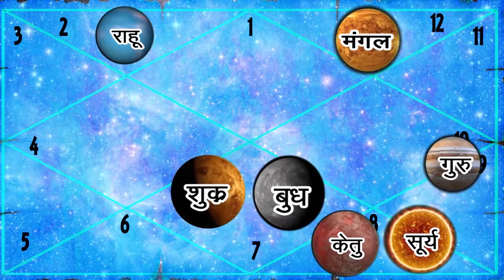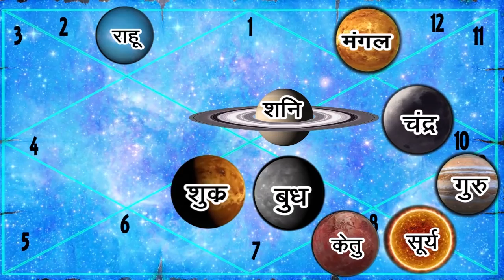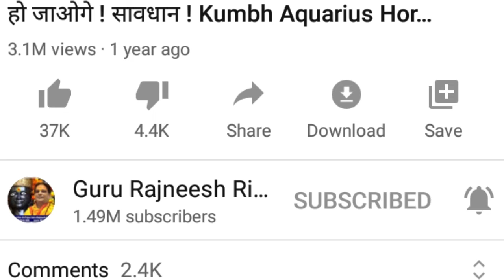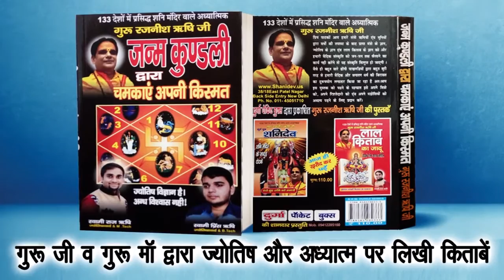आज का राशिफल 20 November | Daily Rashifal 20 November | Dainik Rashifal in Hindi | Horoscope Today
00:01 Panchang
03:06 Mesh rashi
06:26 Vrishabh rashi
10:10 Mithun rashi
14:40 Kark rashi
19:17 Singh rashi
21:44 Kanya rashi
24:35 Tula rashi
27:20 Vrishchik rashi
33:01 Dhanu rashi
35:01 Makar rashi
38:49 Kumbh rashi
42:01 Meen rashi
20:08 Upay

प्रिय भक्त,

!! जय शनिदेव !!

गुरुमा रुक्मणी
स्वामी ऋषि

Important PS:

1. If you do not Trust / Like our Video, please do not watch our Videos.
2. All the disputes / legal matters related to our Video will be subject of Jurisdiction of Delhi, Govt. of India only.
3. All the information of this video (आज का राशिफल) is published by us in good faith and for general information purpose only. This channel, video or Publisher of this Video do not give any guarantee about the completeness & accuracy of this information